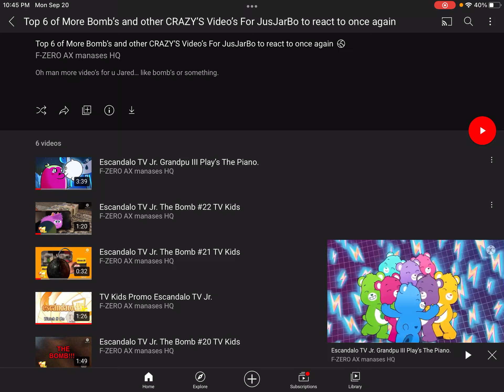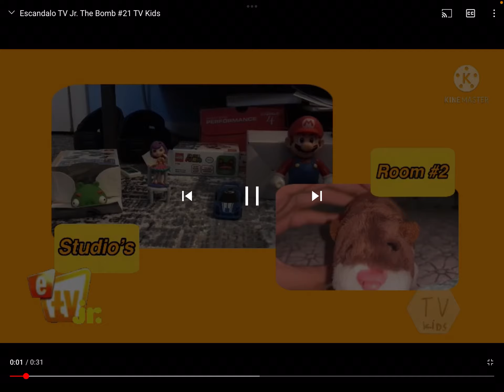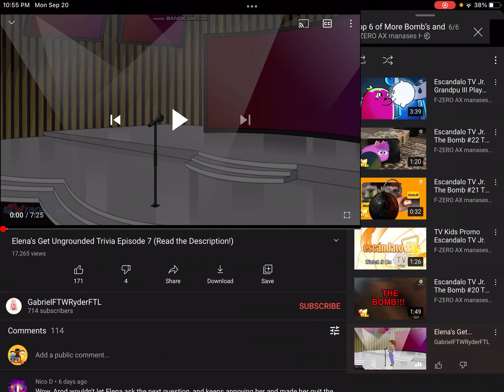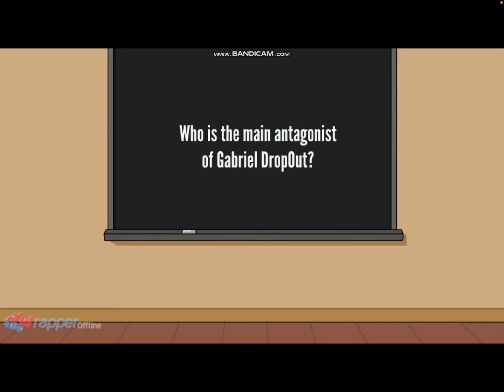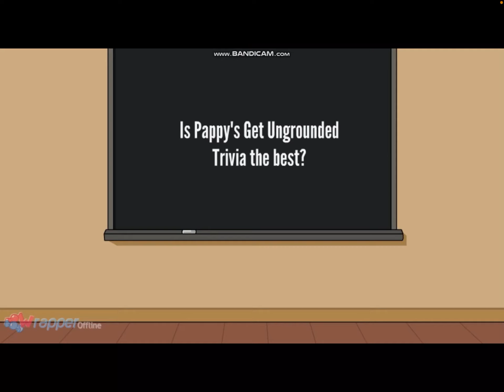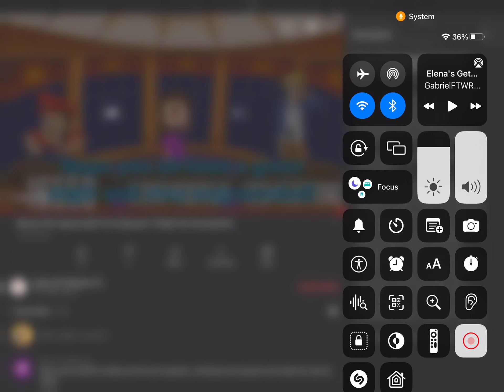Reacting to Manases’ playlist of Top 6 Bomby videos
THE BOOMS ARE BACK

soooooooooo yeah

AND IAN SWEENEY, STOP MAKING FAN FICTION!

AND FURBY FAN, STOP BEING AN IDIOT TO MANASES!

Also, add me on Discord!
JusJarBo#9893​​

Send me fan mail at:
JusJarFanMail
c/o JusJarBo Enterprises
27 Dutchess Dr.